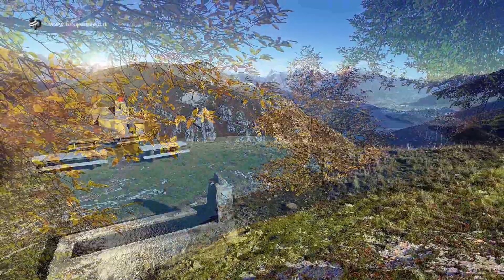Il Lago di Como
Il Lago di Como, detto anche Lario, è un lago italiano naturale prealpino di origine fluvioglaciale ricadente nei territori appartenenti alle province di Como e di Lecco, i cui capoluoghi sorgono nelle due estremità meridionali dei rispettivi rami, composto da tre differenti comparti, popolarmente definiti rami: il bacino di Como e quello di Lecco, pressoché simmetrici, e il bacino di Colico più ampio situato a nord. Geograficamente posto tra la Pianura padana e le Alpi, il bacino del lago di Como, posto a un'altitudine di 197,39 m s.l.m., ha una geometria molto articolata con una caratteristica forma a "Y" rovesciata o, come recita un diffuso detto locale, a forma di uomo.